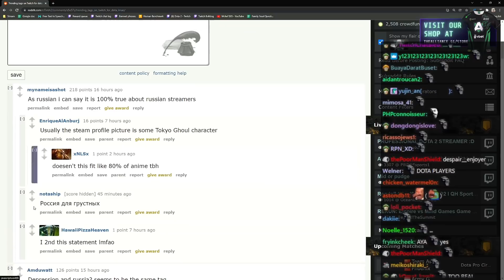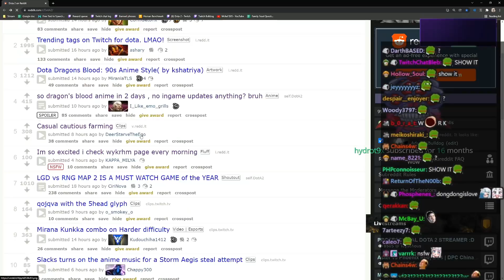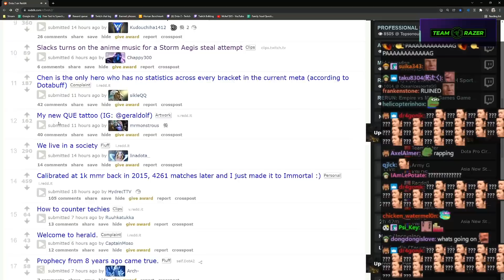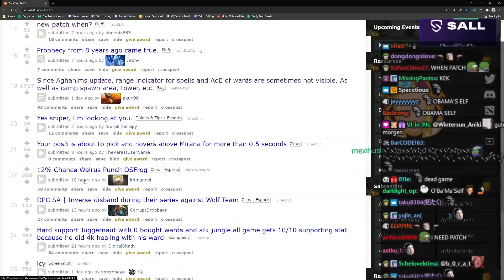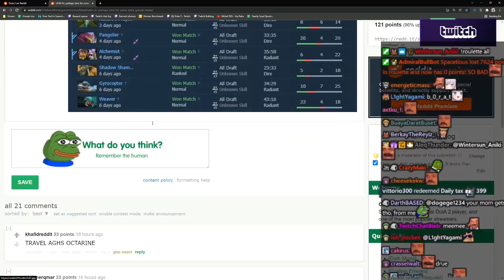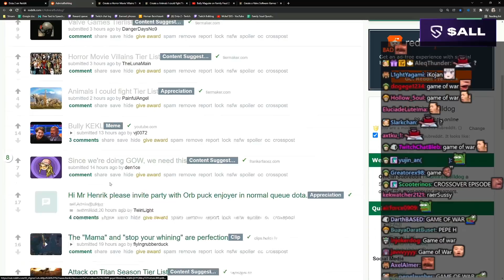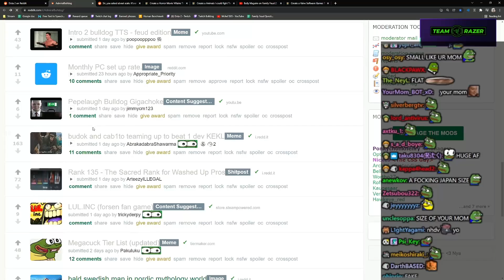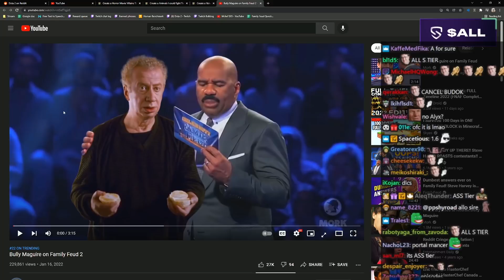Don't Devalue the God Gamer Title | LEDDIT Extras #122